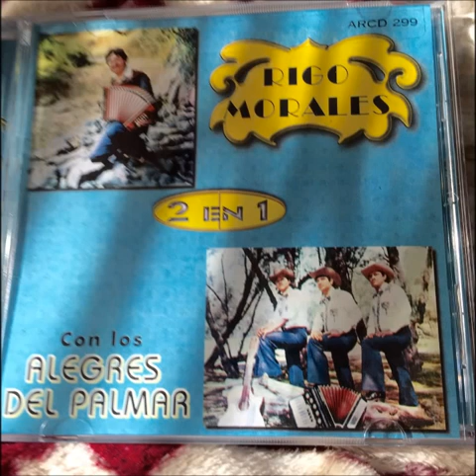Rigo morales y los alegres del palmar puras Rancheras puro sanchiqueo michoacan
01 linda jovencita  02 una puñalada  03 lucas cardenas  04 entre botellas